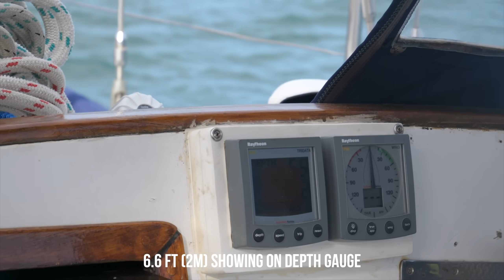The CURSE of the Disappearing PROPELLER SHAFT [EP 168] It finally Comes to an END!